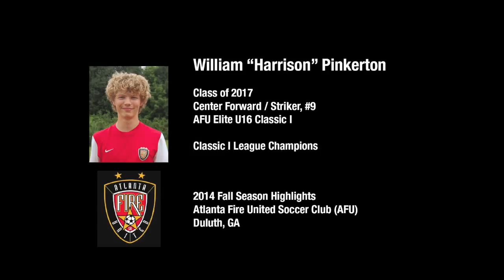Harrison Pinkerton AFU Elite Soccer 2014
William "Harrison" Pinkerton - Class of 2017
Highlights from the Atlanta Fire United U16 Elite Soccer Team.